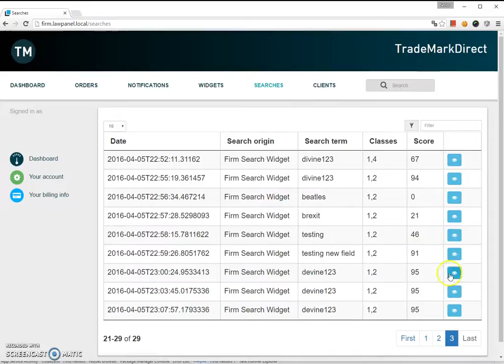WIthout action buttons